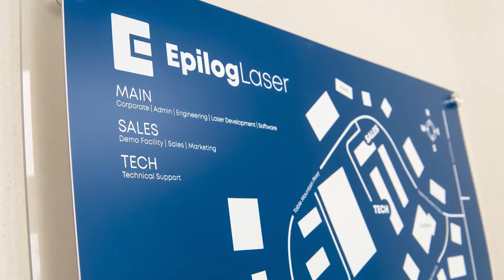Laser Engraving and Cutting Plastic Signs